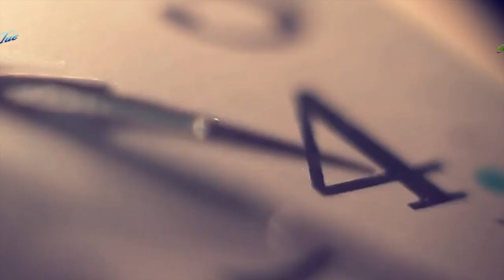Christos Stylianou Ft. Jrene Zerva - Loving You ''Costas K'' ----My Channel----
** Christos Stylianou Ft. Jrene Zerva - Loving You ** ''Costas K'' My Channel **EYXARHSTO TON FILO MOU 'Grigoris Parmenion Mittas' GIA AYTO!!! **
LYRICS:  Loving you
Hoping for having you
Is more than just a dream
Is more than it may seem
I asked the stars above
If I could have your love
But there hasn't been an answer
Or just a sign

Loving you
Living for having you
Is all that I exist for
Is what I really care
I asked the sky above
If you could be my love
But the answer was so cloudy
And dark

I'm always loving you
I need your love
That's what I really want to say
Help me find the way
Don't go away
Let me feel your heartbeat
And let it be right now

Loving you
Praying for having you
Is like a fairy tale
Be careful not to fail
I asked the sun above
If I could have your love but
There hasn't been an answer

Loving you
Waiting for having you
Is all that I cry for
Is what I really want
And dark

Don't go away
Let me feel your heartbeat tonight

I'm only loving you
I pray for you
In every single dream I have
Help me to go on
Show me how